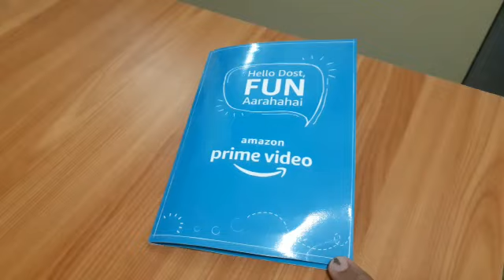Musical Card / Sound card / Voice message card - Promotional for Amazon Prime